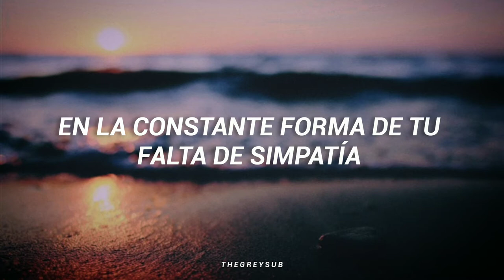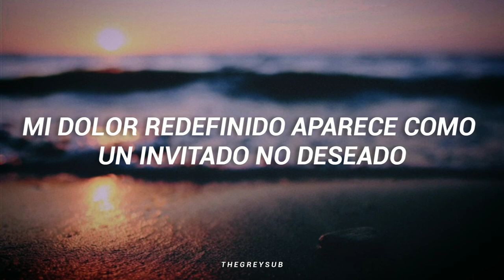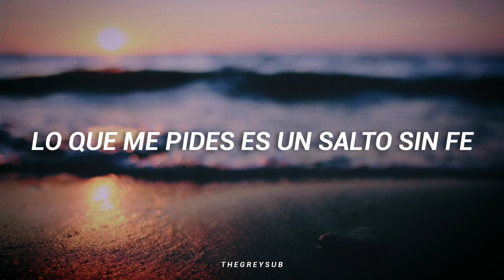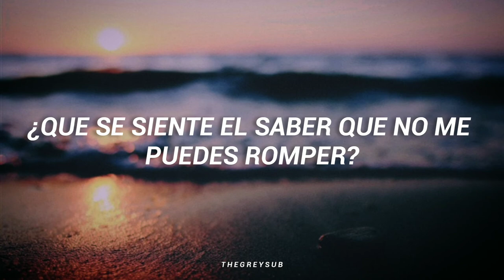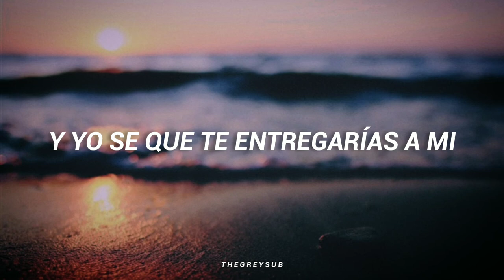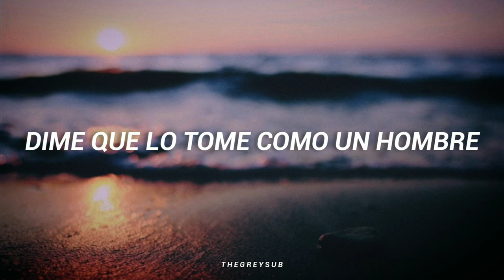Cain's Offering - Oceans Of Regret// Subtitulos En Español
- Alguna sugerencia, opinión o critica, escríbeme tu comentario.

- Pasate por el canal para ver más canciones subtituladas y si deseas que subtitule alguna en especial, hazmelo saber

SALUDOS!!